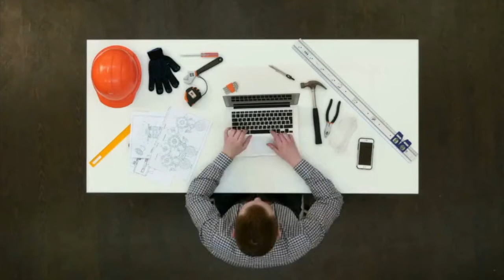My PDF App promo video - The complete PDF editor, creator app for Android device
My PDF is an ultimate tool for all PDF related works. You can Create or Edit the PDF based on your choice.

Main features of My PDF include the image to PDF conversion, Text to PDF conversion and Excel to PDF Conversion. Also the My PDF include lots more features for free. You can store and view PDF based on your choice.

View PDF part of the app helps you to View the converted files and also see the PDF converted history. This features helps in track all your previous PDF files. You can share edit, copy, print, or send here. My PDF is the most advanced tool to perform all these tasks.

Enhance PDF part helps in enhancing your PDF by adding a password protected PDF or you can remove the password with the help of My PDF app.